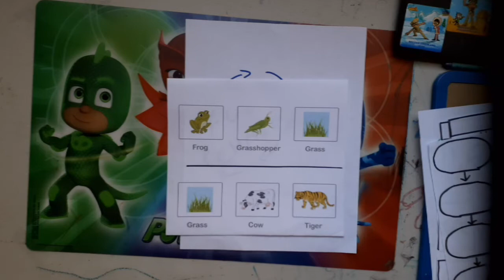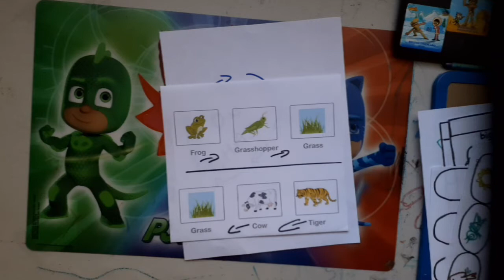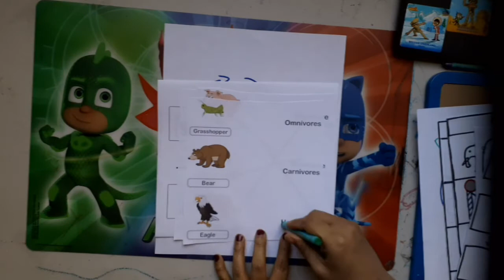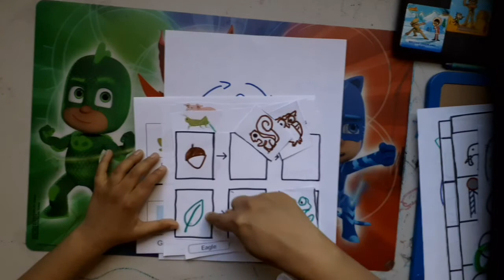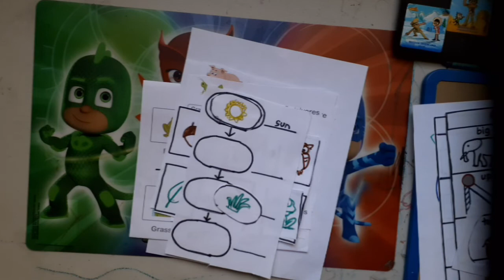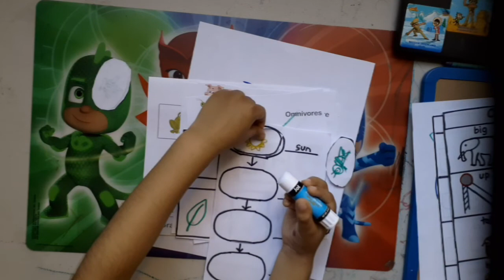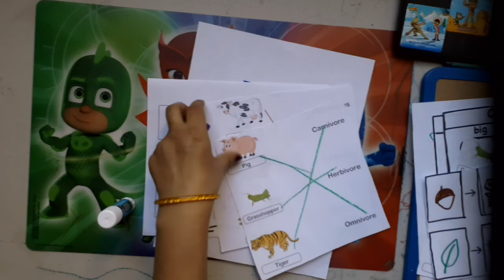Learning food chain in easy way